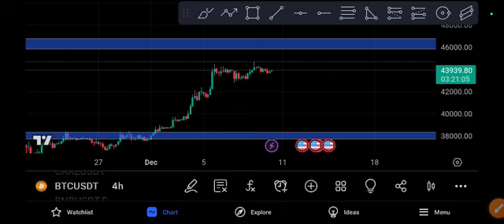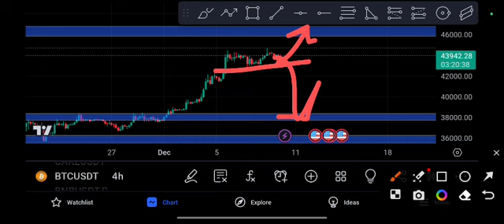BTC next Crazy PUMP Bitcoin price prediction